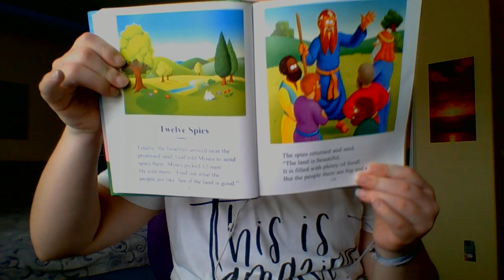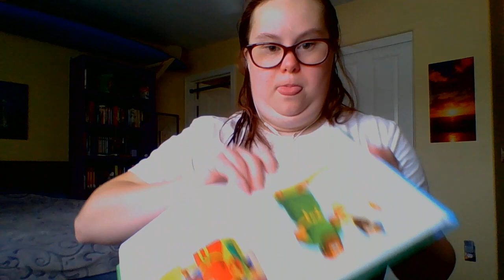Twelve Spies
by Timeless Children's Stories
Page 124